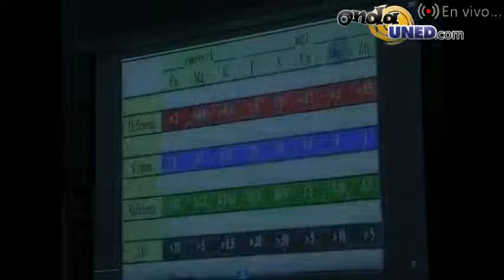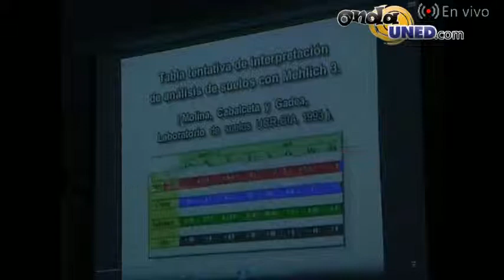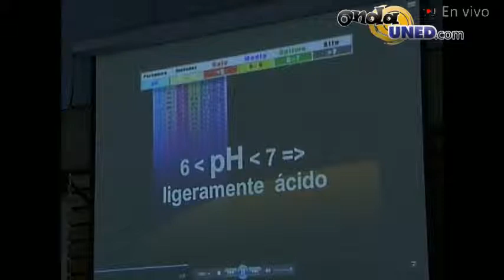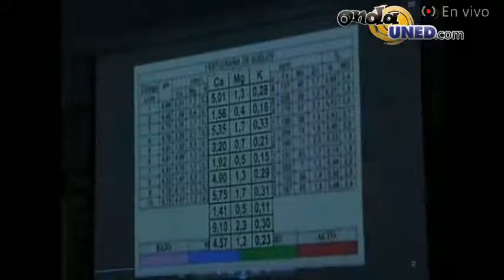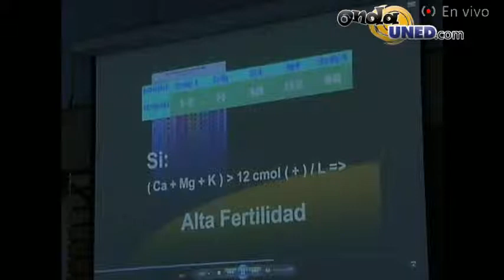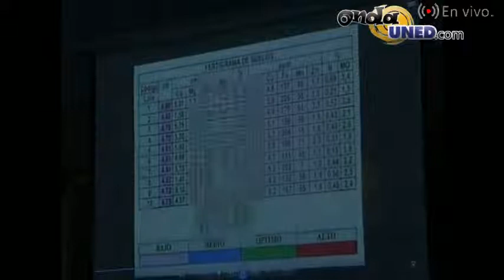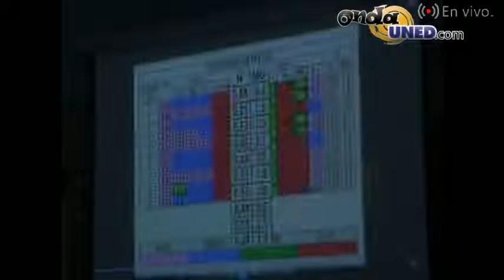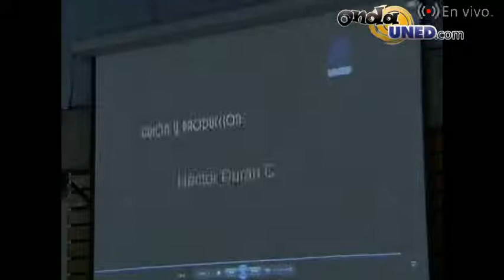Reunión Final de Resultados del proyecto del IAEA RLA5062